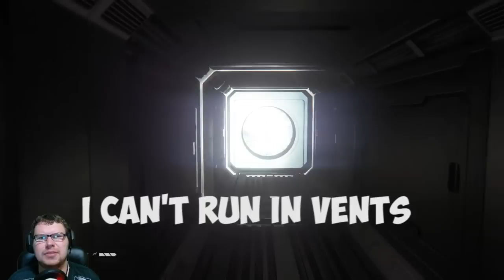Alien Isolation - Funny Moments | Funniest Reactions | Funny Montage | Best Deaths | Funny Glitches